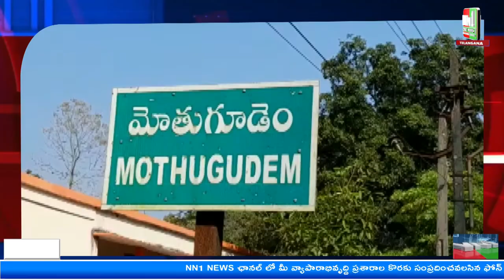మోతుగూడెం : పాఠశాల ప్రధానోపాధ్యాయులు వెంకటేశ్వర్లు ఆధ్వర్యంలో జగనన్న ఆణిముత్యాలు కార్యక్రమం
"nn1news live"
"nn1news luve"
"nn1news"
"nn1news live"

NN1 NEWS#
NN1 News#
nn1news live#
nn1news breaking news today#
nn1news Breaking#
nn1news Youtube on live#
nn1news Sucribe#